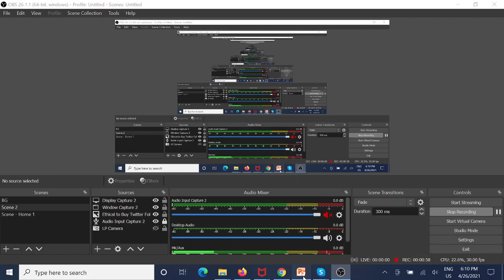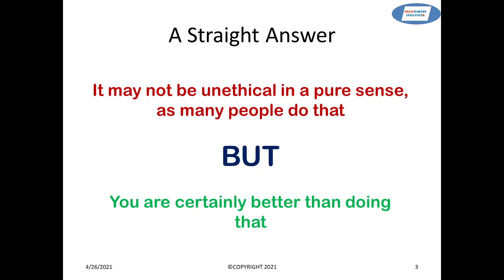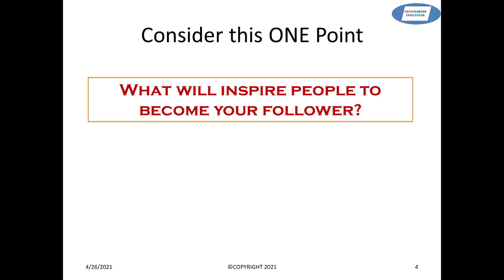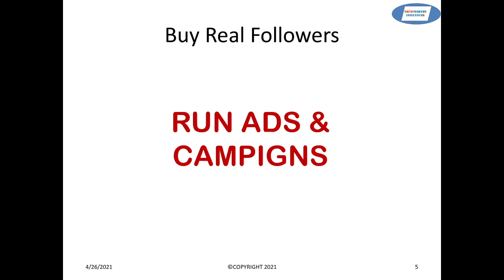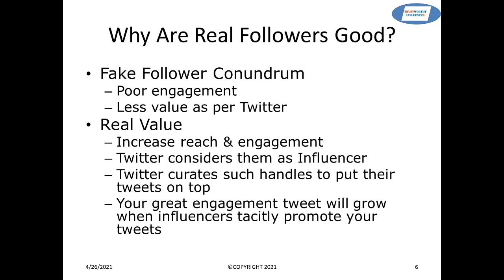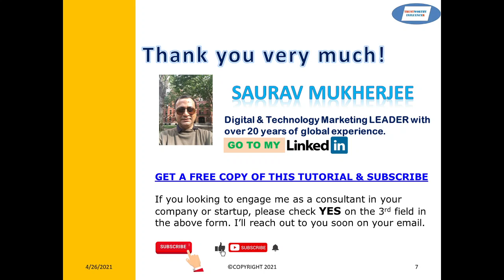Tutorial : Is it ethical to buy followers On Twitter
In this Tutorial, I have attempted to provide guidance on acquiring followers through genuine, tried and tested means.

I am an influencer. My attempt is to offer fair and relevant advice and by no means do I wish to persuade or force anyone to any desired action. If you happen to click on any such affiliate link and purchase any product, I will earn a commission which really will motivate me to research and design more such relevant tutorials in the future for you.